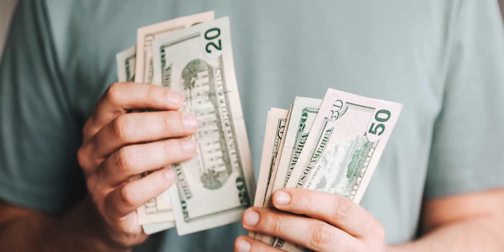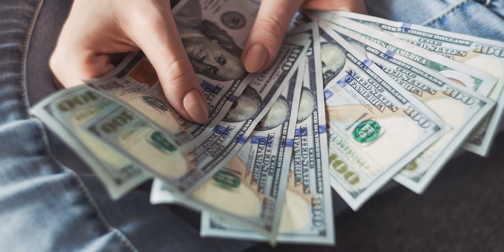Hospital administration course details in Malayalam | Ignite Skill Academy | Career in Hospitals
Ignite Skill Academy offers 6 months certification and diploma course in Hospital administration.
പഠനം, ജോലി, അതു കഴിഞ്ഞു ഫീസ്
100% Live Classes
👉🏻 വീട്ടിൽ ഇരുന്നു പഠിക്കാം
👉🏻 ജോലി കിട്ടിയ ശേഷം Course Fee അടക്കാം

🎯 Available Courses :-
1⃣ Hospital Administration
2⃣ Human Resource Management
3⃣ Digital Marketing
4⃣ Accounting - Tally & GST
5⃣ Psychology - Guidance & Counseling
6⃣ Logistic Management
7⃣ Montessori Teachers Training Course (MTTC)
8⃣ Pre-Primary Teachers Training Course (PPTTC)

✴️ FREE Spoken English Course for all Diploma Students ✴️

🔊🏅 കോഴ്സ് കഴിഞ്ഞു നൽകുന്ന സിർട്ടിഫിക്കറ്റ് ഇന്ത്യയിലെ എല്ലാ എംപ്ലോയ്മെന്റ് എക്സ്ചേഞ്ചിലും  രെജിസ്റ്റർ ചെയ്യാവുന്നതും എംബസി അറ്റസ്റേഷനും ഓൺലൈൻ വെരിഫിക്കേഷനും സാധ്യമാകുന്നതുമാണ്.

🌹 100% Placement Assistance🌹പഠനം, ജോലി, അതു കഴിഞ്ഞു ഫീസ്
100% Live Classes
👉🏻 വീട്ടിൽ ഇരുന്നു പഠിക്കാം

🎯 Available Courses :-
1⃣ Hospital Administration
2⃣ Human Resource Management
3⃣ Digital Marketing
4⃣ Accounting - Tally & GST
5⃣ Psychology - Guidance & Counseling
6⃣ Logistic Management
7⃣ Montessori Teachers Training Course (MTTC)
8⃣ Pre-Primary Teachers Training Course (PPTTC)

hospital administration course
 hospital administration course fees
hospital administration salary
6 months course in hospital administration fees
hospital administration courses
6 months course in hospital administration
6 months course in hospital administration in calicut
6 months course in hospital administration kerala
6 months course in hospital administration online
6 months course in hospital administration salary
6 months course in hospital administration
6 months course in hospital administration in ernakulam